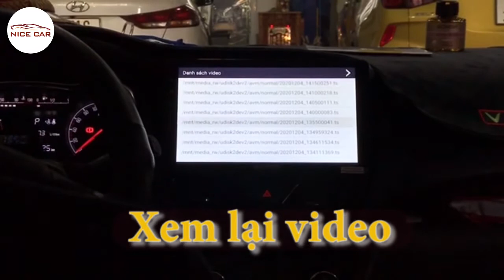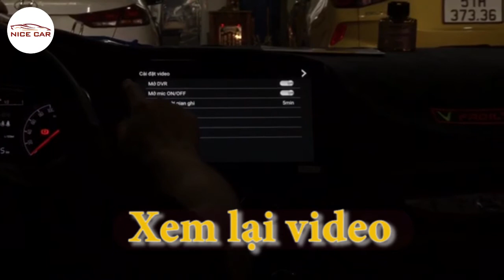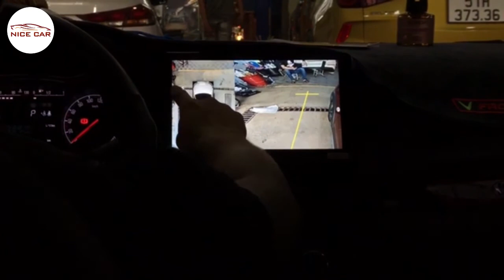Fadil lắp màn hình liền camera 360 độ Zestech Z800+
Màn hình liền camera 360 độ Zestech Z800+ là sản phẩm công nghệ có bước tiến vượt bật, sở hữu hệ thống camera 4 mắt cam siêu rộng, bộ nhớ khủng lên đến 64Gb.

Mời tìm hiểu thông tin chi tiết sản phẩm tại đây

𝐍𝐈𝐂𝐄 𝐂𝐀𝐑 - Nâng niu xế yêu của bạn !!!
✔️ Premium Detailing
✔️ Ceramic Protection
✔️ Đồ chơi oto
✔️ Trang trí xe
☎️: 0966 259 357 (Zalo) - 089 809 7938
🏡: 389 An Dương Vương, Phường 10, Quận 6